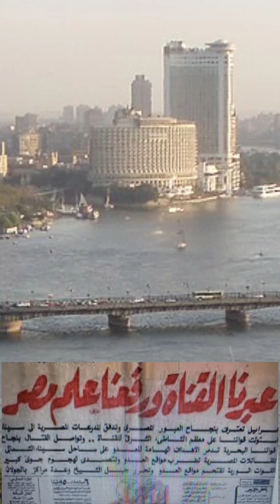اليوم الوطنى السعودى ٢٣ سبتمبر ١٩٣٢ واعياد أخرى.